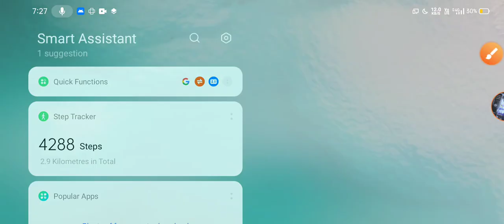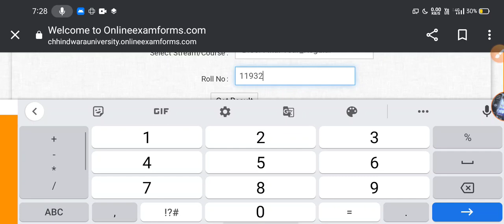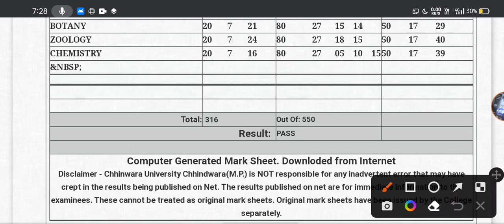रिज़ल्ट आ गया cuc result 2022 / chhindwada univarsity result bsc final year 2022 // cuc result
रिज़ल्ट आ गया//ba final year result 2022/cuc result 2022/chhindwara University result 2022/chhindwara University result 2022 // cuc result 2022//new dubbing video rost video
bocm cuc result 2022 / ba bsc result chhindwara University/rdvv result/result kb ayega cuc result
/ba bsc bcom result 2022/cuc result 2022/chhindwara Univarsity result/rdvv result

ba bsc bcom result 2022/chhindwara univarsity result/cuc result/raja Sankar Shah University result Chhindwara University Result News/ba bsc bcom result 2022/cuc result 2022/raja Sankar Univarsity

bsc final year result raja Sankar Shah University chhindwara
bsc 3rd year result kab aayega
Bsc final year result
ba final year result cuc
chhindwara University result bsc final year
chhindwara University result 2022
Bcom 3rd year result 2022
bsc bcom result kab ayega
bsc 2nd year result raja Sankar Shah University chhindwara
ba final year result raja Sankar Shah University chhindwara
ba 2nd year result raja Sankar Shah University chhindwara
raja Sankar Shah University chhindwara result update
raja Sankar Shah University chhindwara 2nd year result 2022
chhindwara University result news
raja Sankar Shah University
Chhindwara University result kb ayega
cuc result news
Chhindwara University result video
Bsc bcom second year result
Nagpur University UG xu0026 PG BA result
ba final year chhindwara University result